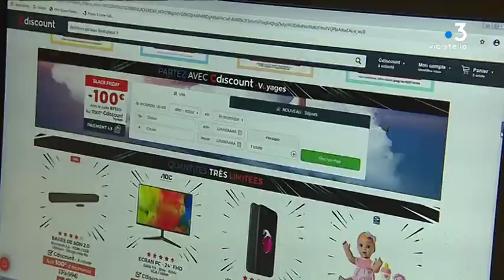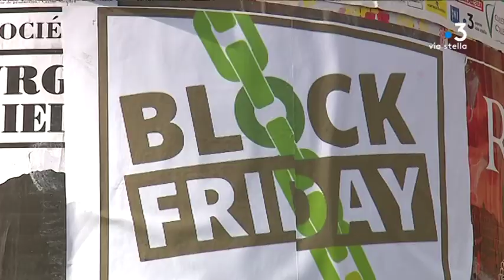Corse : le Black Friday entre offres promotionnelles alléchantes et appels au boycott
C'est une date qui en quelques années, s'est installée dans le calendrier commercial des Français. Le Black Friday, une grande journée de promotions à un mois de Noël, très attendue par les consommateurs, mais qui font aussi grincer des dents. Illustration dans les rues de Bastia.

Intervenants - Emmanuelle Luciani, Responsable boutique de prêt-à-porter ; Franck Benet, Directeur Casino Furiani.
Equipe - Camille Wormser ; Pierrick Nannini ; Wendy Martini.